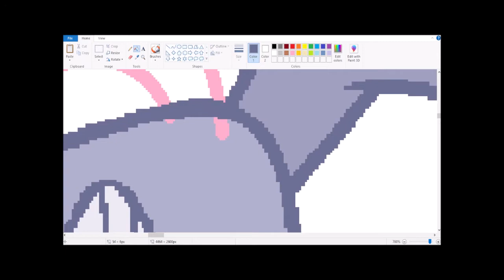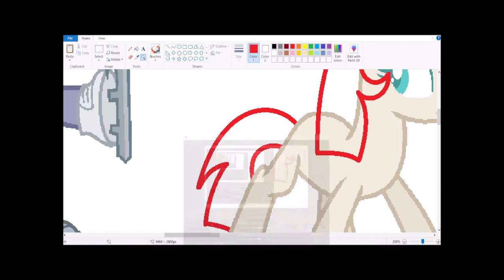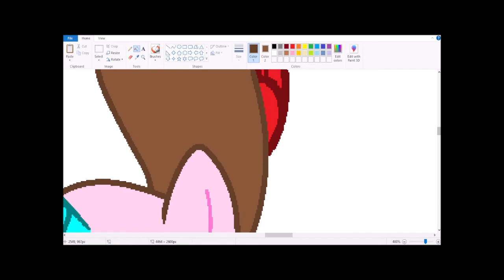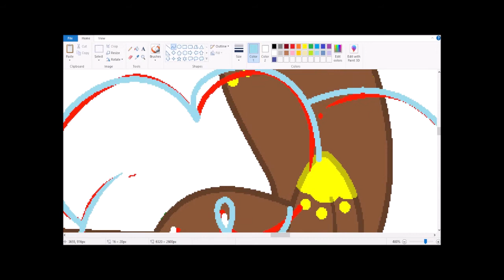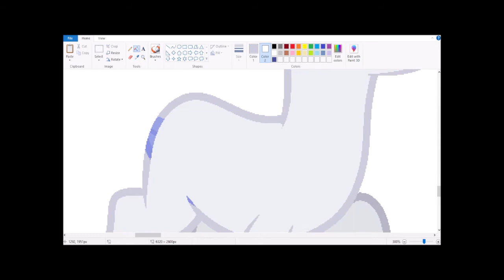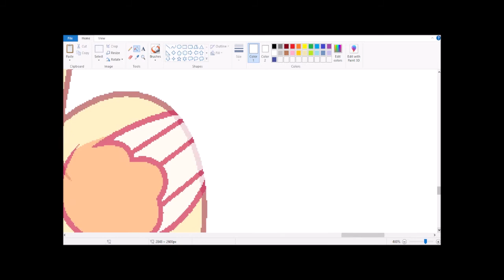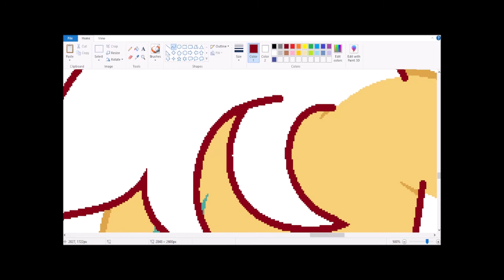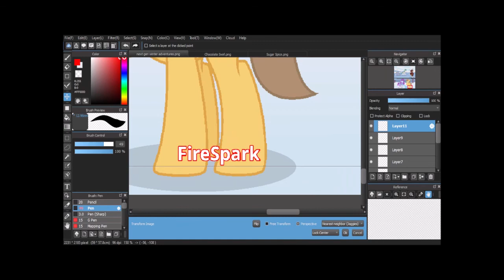(StarryVerse) Winter Adventures (MLP Next Gen speedpaint)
Characters used: Feather Stone, Midday Flowers, Chocolate Swirl, Gem Star, and Sugar Spice

Limestone Pie x High Winds = Feather Stone
Marble Pie x Coco Pommel = Midday Flowers
Pinkie Pie x Cheese Sandwich = Chocolate Swirl
Rarity x Fancy Pants = Gem Star
Applejack x Caramel = Sugar Spice

AHHHHHHHHHHHHHHHHHHHHHHHHHHHHHHHHHHHHHHHHHHHHH

I GAVE CHOCOLATE SWIRL ACTUAL FRECKLES AND I AM SOBBING I LOVE HER I LOVE HER (colorized, 2022)

also i rendered the video in the wrong aspect ratio... because of-fucking-course i did

~Credits~
Bases: